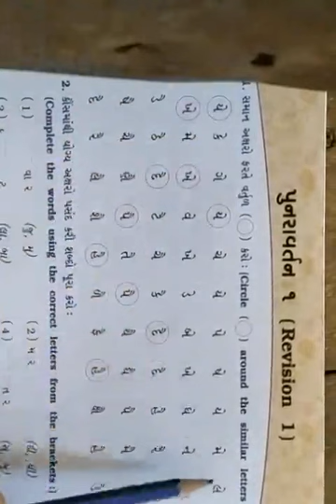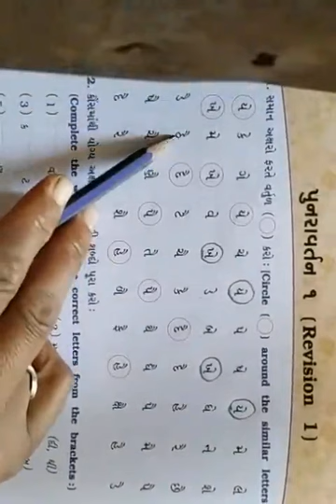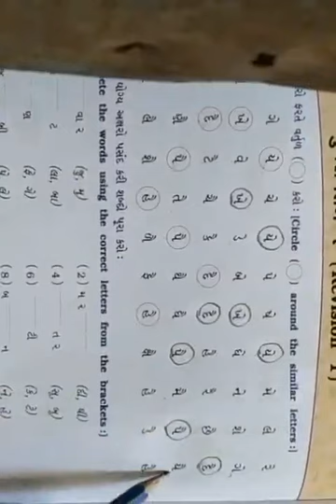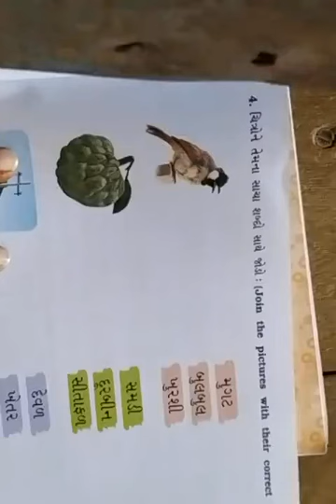BEMS STD 1 GUJARATI REVISION PART 1